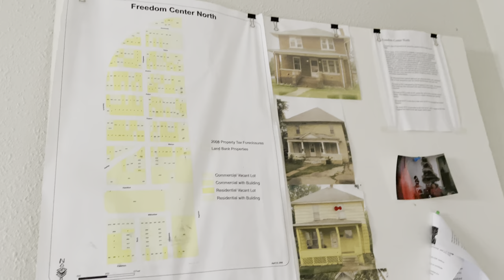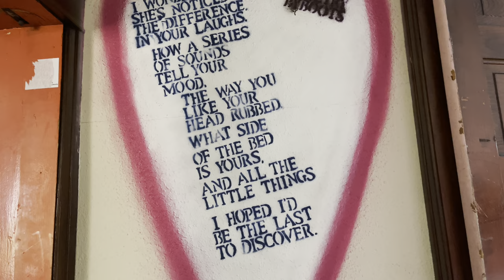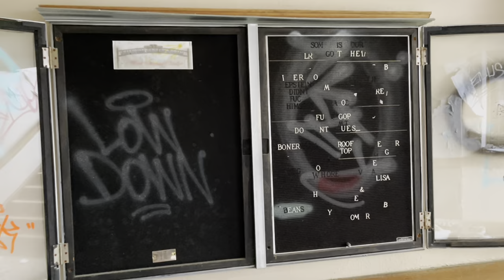Abandoned Church - Urban Exploration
What I film with:
A Camera

Anyone who uploads my content whether it’s the whole video or in pieces or
It will be taken down for copyright infrin. BLAH BLAH